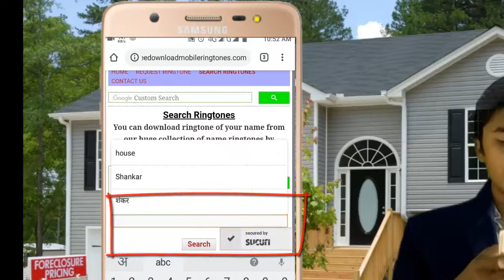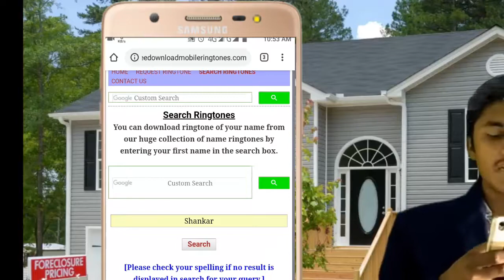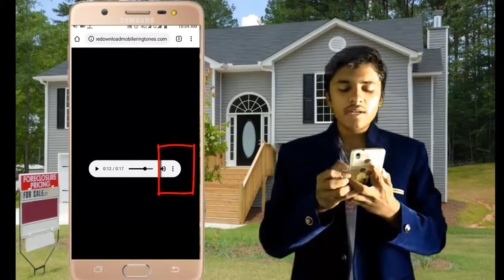अपने नाम का रिंगटोन कैसे बनाये ?How To Make Ringtone Of Your Name ?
About this video:-  इस वीडियो में  hum ne btaya hai ki kaise aap aapne nam ki ring tone bna sakte ho apne phone se hi bnaye l तो ये विडियो पूरा देखे